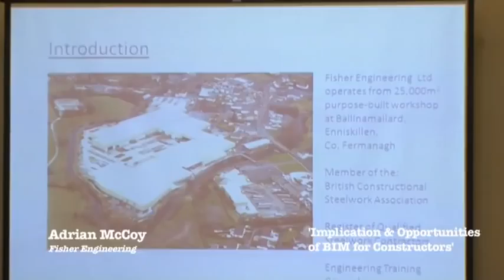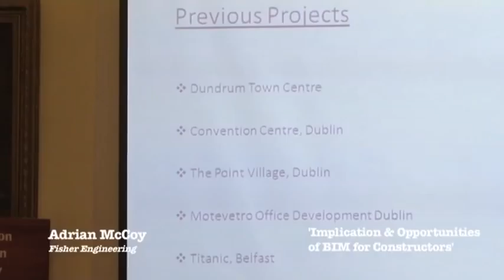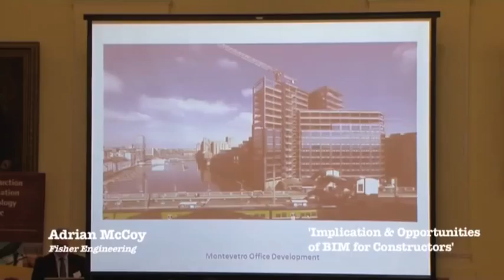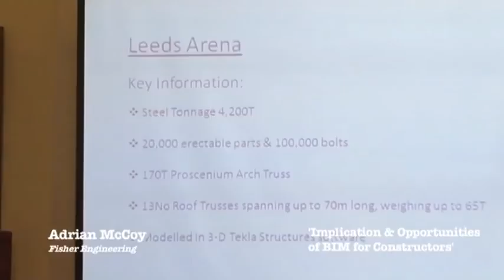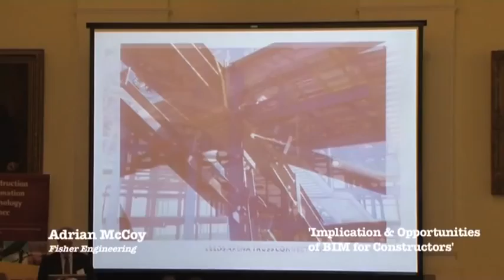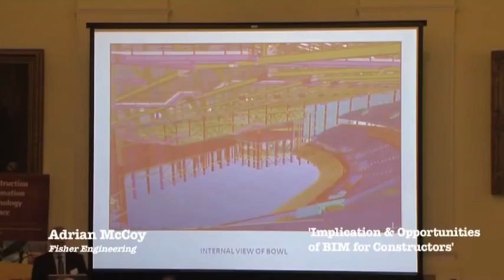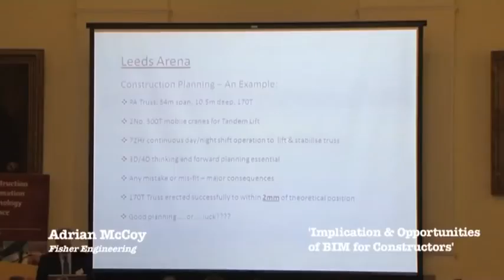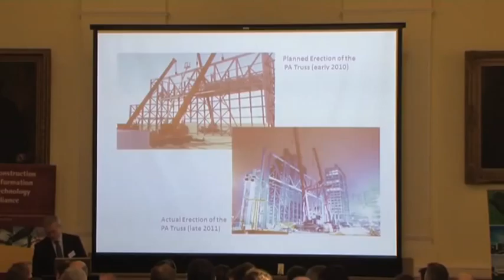CITAEIN May 5th BIM Workshop, Adrian McCoy, Fisher Engineering.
Adrian McCoy presents at the 5th BIM Workshop, 'Implication and Opportunities of BIM for Constructors. He is Projects Director with Fisher Engineering.